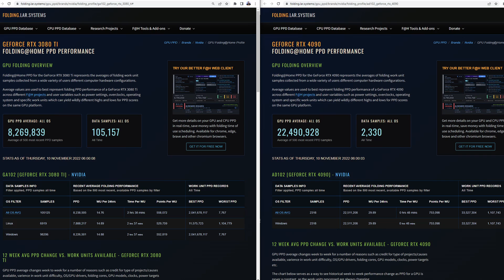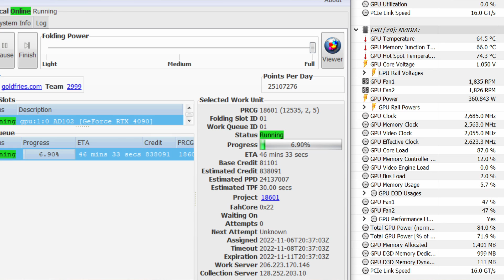Nvidia GeForce RTX 4090 not burnt after 5 days load! Folding@Home with Colorful RTX 4090 Vulcan OC-V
An RTX 4090 dropped by the lab so I decided to see if the cables do get burned, try as I may I couldn't get it to burn.

OK well I only tried folding@home actually but it's still running 360W through the connector for 5 days and still going on even as I upload the content.

Suffice to say I can't get it to burn, not with this kind of load and it's still more load over time than gaming.